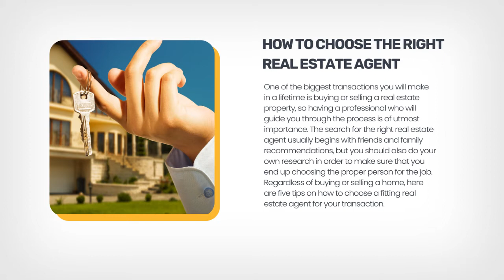5 Tips on How to Choose the Right Real Estate Agent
One of the biggest transactions you will make in a lifetime is buying or selling a real estate property, so having a professional who will guide you through the process is of utmost importance. The search for the right real estate agent usually begins with friends and family recommendations, but you should also do your own research in order to make sure that you end up choosing the proper person for the job.